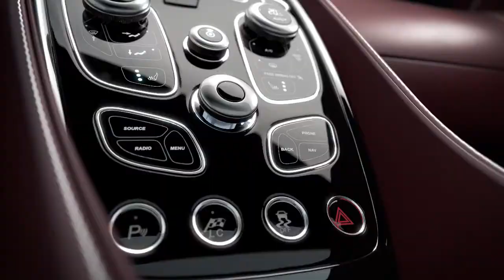Aston Martin Vanquish - Advanced Engineering, Exquisite Styling